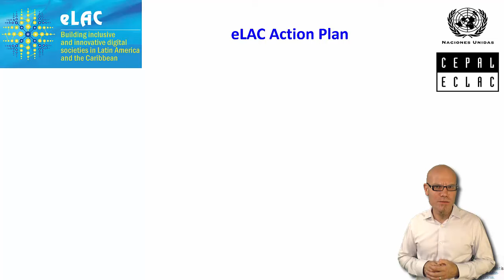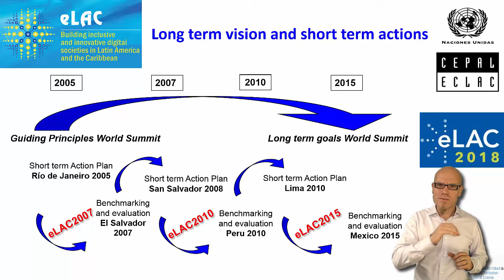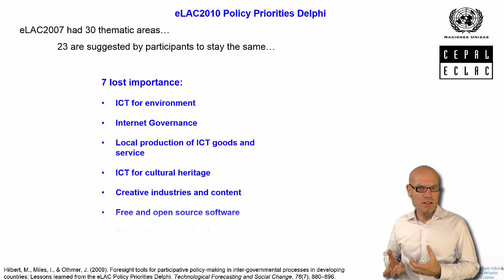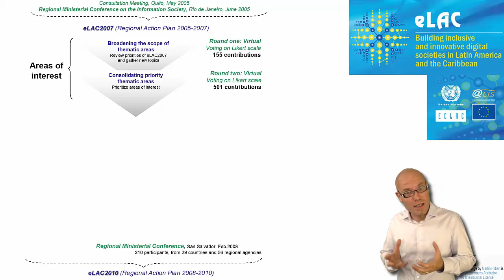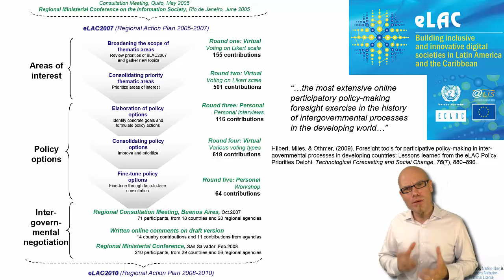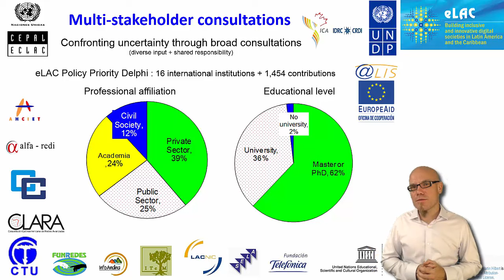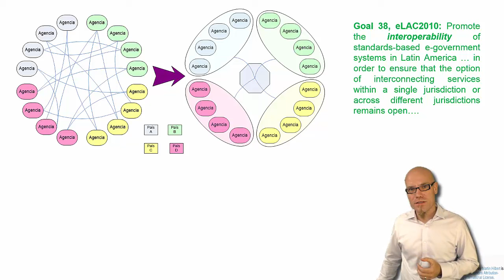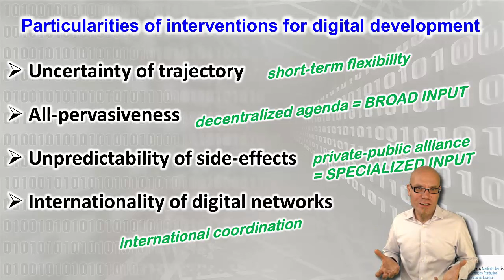DT&SC 10-4: Particularities of Interventions for Digital Development